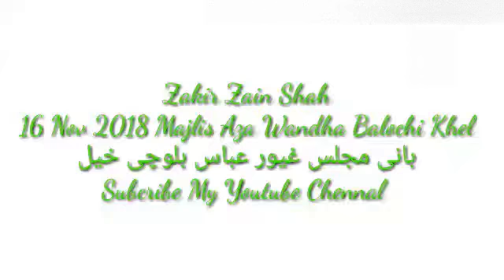Zakir Zain Abbas Shah Bukhra Majlis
Wandha Balochi Khel Trag Esakhel Mianwali